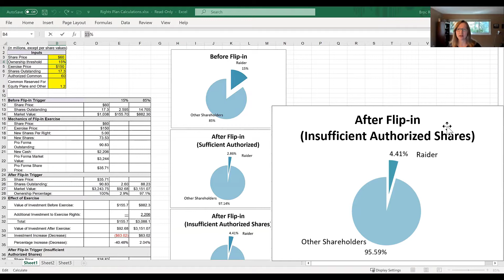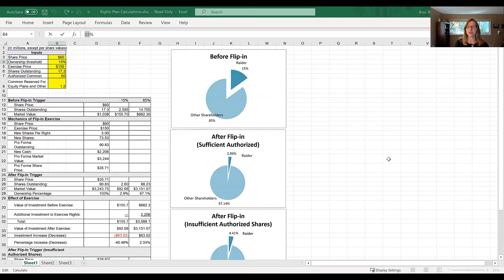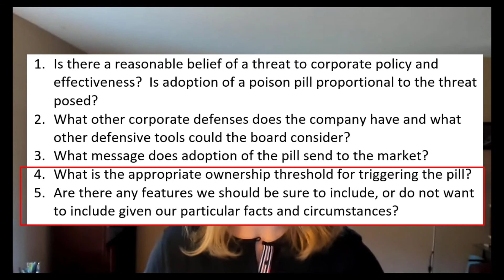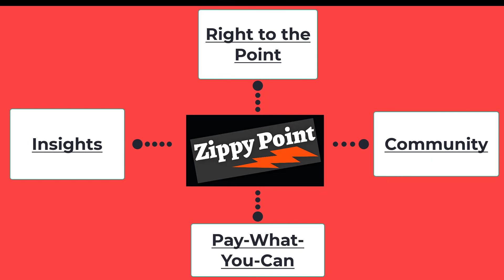The Nuts & Bolts of "Poison Pills"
Our guest - Perkins Coie's Allison Handy - joins us to explain all you need to know about poison pills, including:

1. What is a poison pill and how does it work?
2. If a poison pill is such a powerful tool for deterring hostile takeovers, why are they controversial?
3. How does a board put a pill “on the shelf”?
4. What do proxy advisors & institutional investors think of poison pills?
5. What filings do you need to make with the SEC?
6. What questions should the board consider when actually adopting a rights plan?